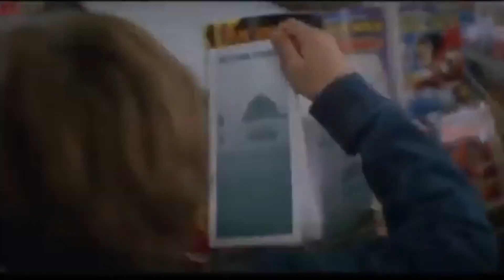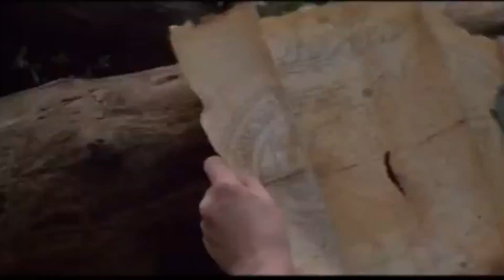🎬 The Goonies Rare Footage & Deleted Scenes